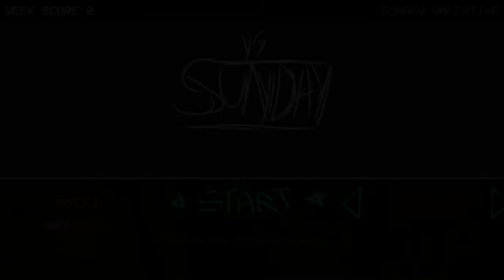Friday Night Funkin vs Sunday Remastered